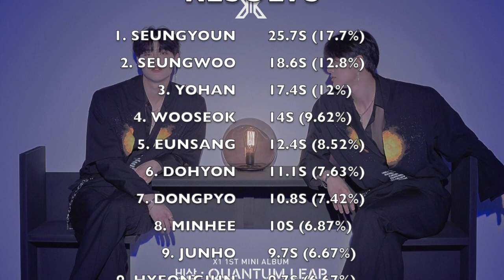HOW WOULD X1 SING WHY (ONF)?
This song is a BOP, hope ONF could get their 1st win~!🌸😭